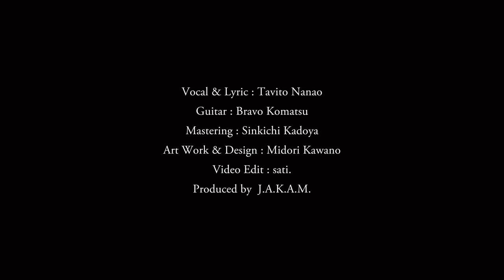J.A.K.A.M. meets TAVITO NANAO（七尾旅人）: PROMETHEUS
Vocal : Tavito Nanao 七尾旅人
Guitar : Bravo Komatsu
Mastering : Sinkichi Kadoya
Cutting : Shunsuke Nishiya
English Translation : Hiroko Asakura

Art Work & Design : Midori Kawano
Video Edit :sati.

Produced by  J.A.K.A.M.

Dedicated 2 Mademoiselle Toki & Her Family

LYRICS :

Promētheús

Two of us left on this star
waiting for the ship
Blink once more and
we’ll move past the heartache

Toss the question at the sky
Seek the answer in the ocean
Only to be met with silence,
for words are mere hints of ether

Saturn has many moons
Rings of ice orbiting
It is far from the planet of my dreams
yet my heart can’t help but soar

I dance, I dance, I dance, I dance

To the planet I long for, the planet I’ve yet to see
Moving past this heartache

Earth only has a single moon,
somebody told me once,
That everyone lives in joy, in love

KOKO-087（デジタル）
2021年 5月12日発売

(iTunes,AppleMusic,Spotify,YouTubeMusic,AmazonMusic,LineMusic,AWA,HMV&BOOKS)

KOKO-088（10インチヴァイナル）
2021年 6月12日発売
¥2.000円（税別）

All Rights of The Manufacturer And Of The Owner of The Recorded Work
Reserved. Unauthorised Public Performance,Broadcasting,
Copying And Rental of This Record Prohibited.

P&C 2021 CROSSPOINT